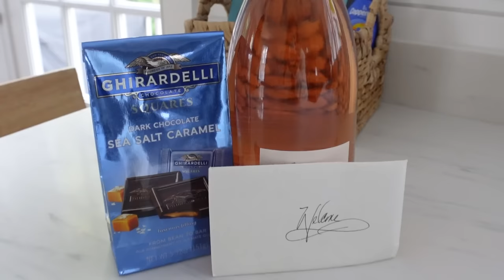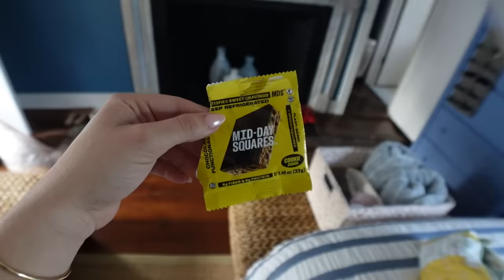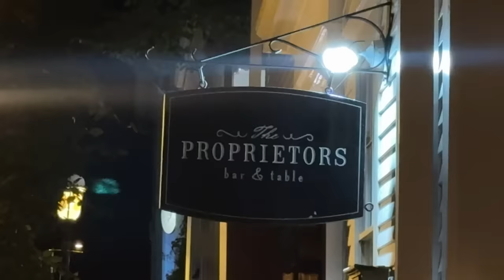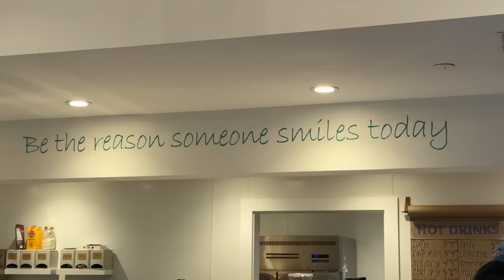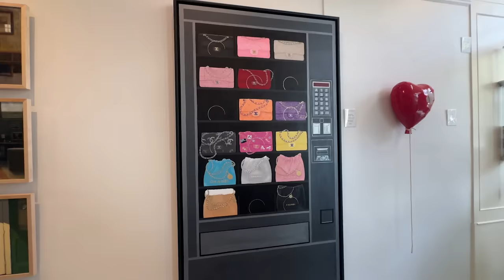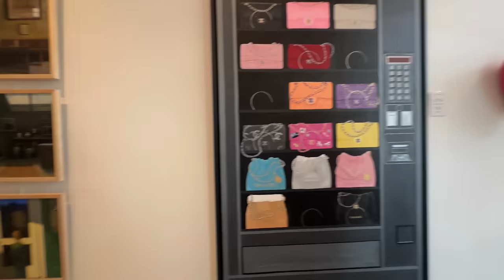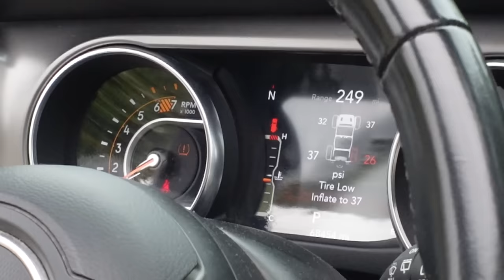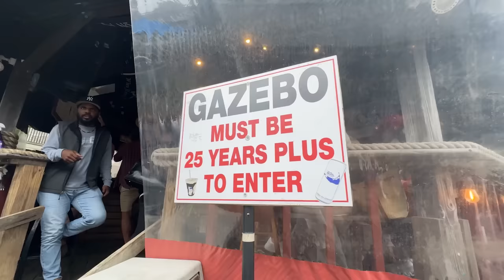nantucket girls trip 🦀⚓️🐋 week in my life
a lovely trip to nantucket with some lovely gals... enjoy this week in my life on nantucket! gosh i love it there so much xoxo, dani GET TIX FOR GALS ON THE GO LIVE SHOWS